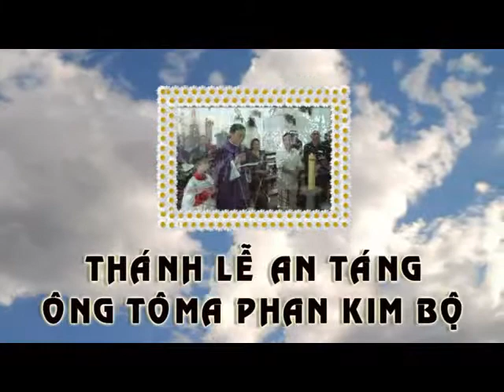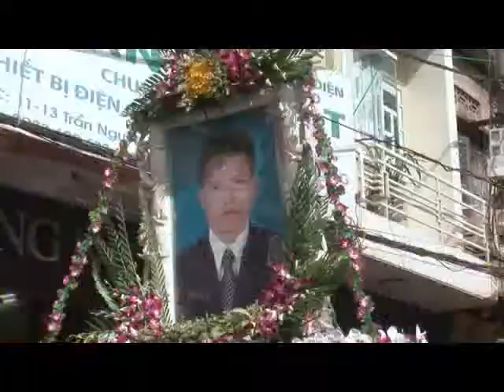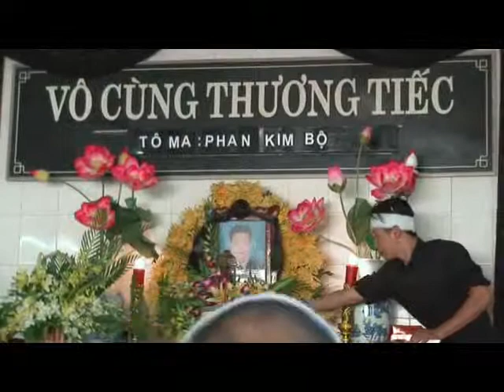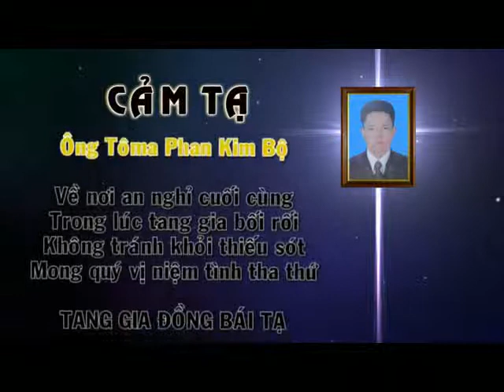LỄ TANG ÔNG PHAN KIM BỘ TỨC LÂM 27 5 2014 PHÂN 2